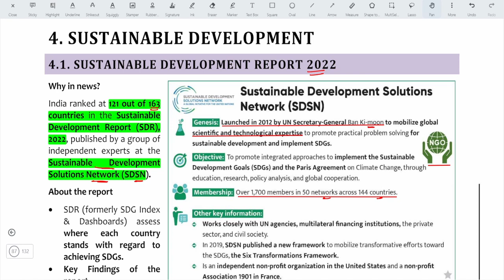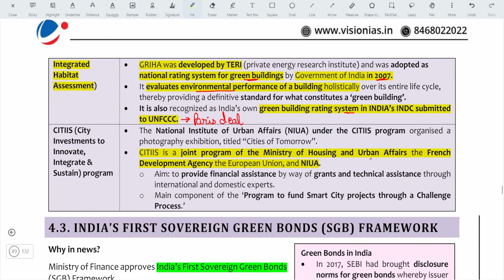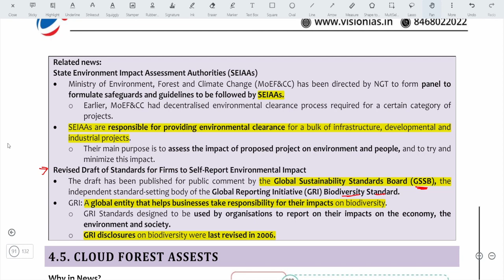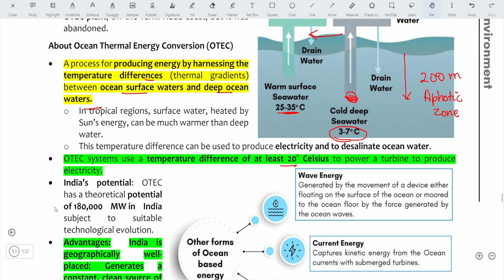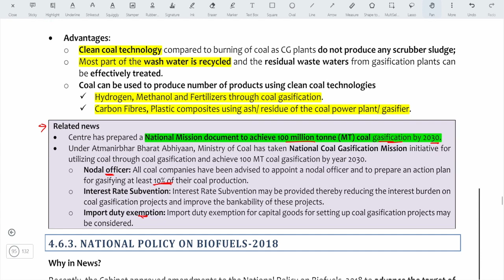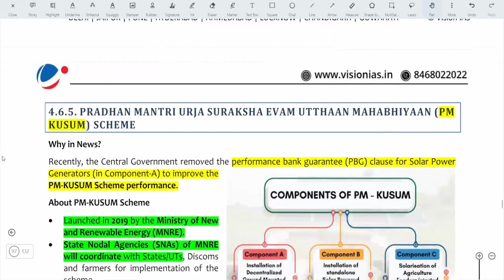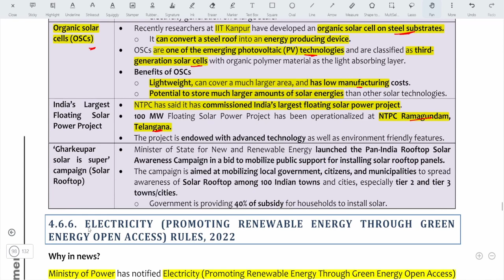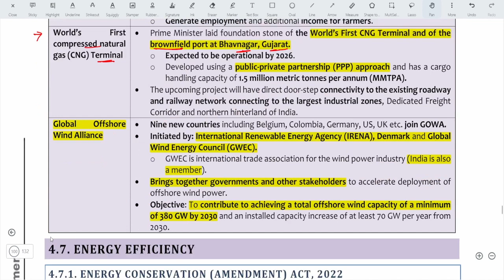Environment PT 365 2023 || Vision IAS || Part 8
In this session of Vision IAS PT 365 Environment 2023, we have discussed the following topic

4. SUSTAINABLE DEVELOPMENT
4.1. Sustainable Development Report 2022
4.2. Sustainable Cities Integrated Approach Pilot (SCIAP) Project
4.2.1.  Other Sustainable Habitat Initiatives
4.3. India’s First Sovereign Green Bonds (SGB) Framework
4.4. Green Permits
4.5. Cloud Forest Assests
4.6. Alternative Fuels and Energy Resources
4.6.1. Ocean Thermal Energy
4.6.2. Coal Gasification
4.6.3. National Policy on Biofuels-2018
4.6.4. National Bioenergy Programme
4.6.5. Pradhan Mantri Urja Suraksha evam Utthaan Mahabhiyaan (PM KUSUM) Scheme
4.6.5.1. Other Solar Energy Related news
4.6.6. Electricity (Promoting Renewable Energy Through Green Energy Open Access) Rules, 2022

In this PT 365 environment 2023 you'll learn about the latest developments in environmental science and policy, including cutting-edge research on the impacts of climate change and the latest efforts to combat pollution. You'll also gain insight into the role of international organizations in addressing global environmental challenges, as well as the steps you can take to reduce your own environmental footprint.